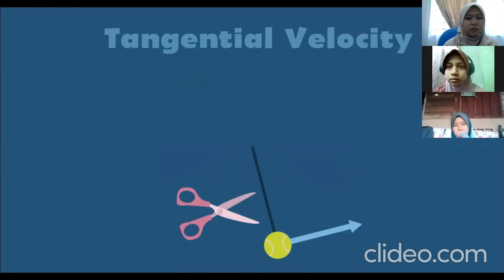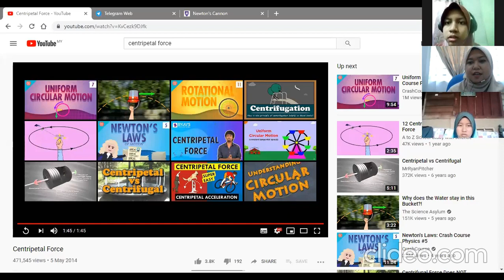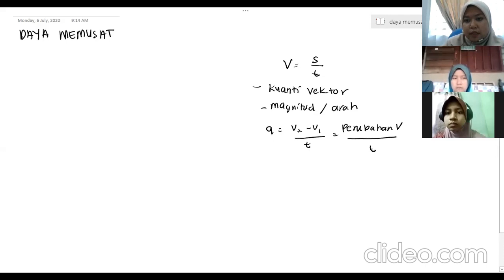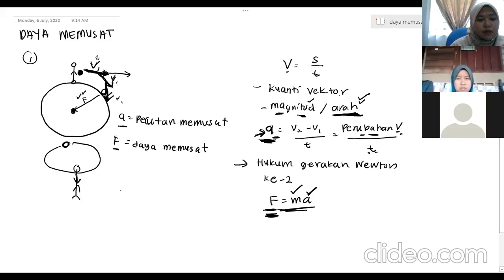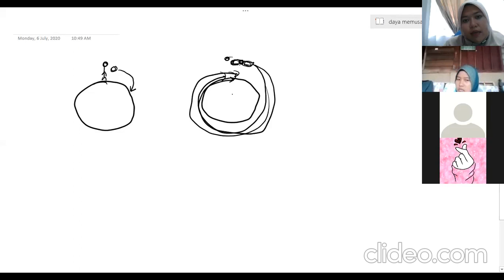BAB 3 KEGRAVITIAN : DAYA MEMUSAT DAN JISIM BUMI@MATAHARI PART 1/3